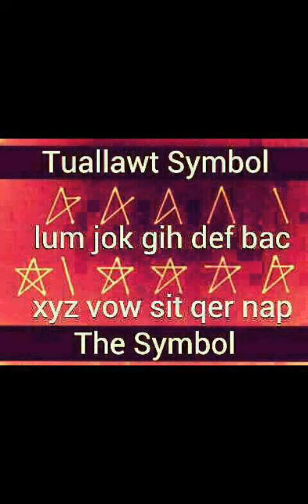Rih Lian Luai